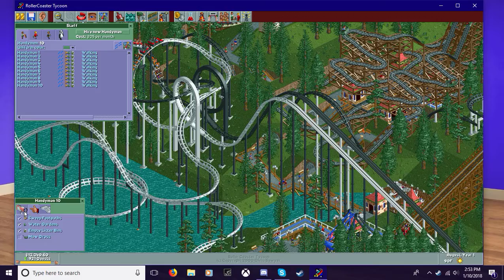Let's Play: RollerCoaster Tycoon 1: Part 33: Bad Steel Coaster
I mean, it's not that bad. Could've been better.

I am starting a Let's Play on RollerCoaster Tycoon 1, this will take a while, but I may have occasional breaks and do Let's Plays on other games if desired. 20 parks, oh boy.